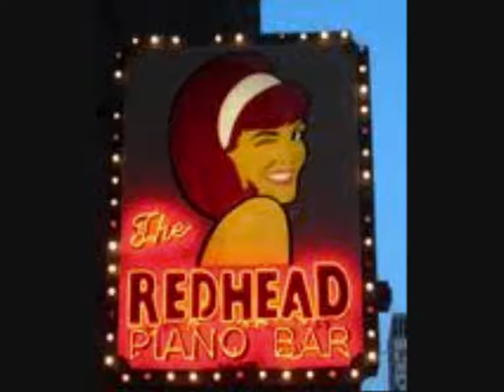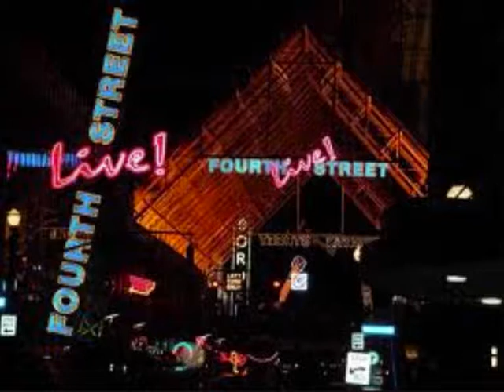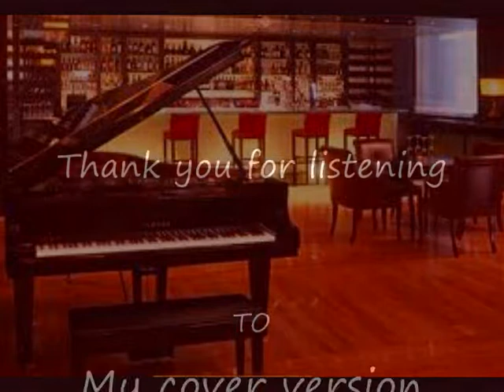"Piano Man" By Mike Lacey .wmv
This is my cover version of Billy Joel's 1973 hit song "Piano Man". I hope that you enjoy it.